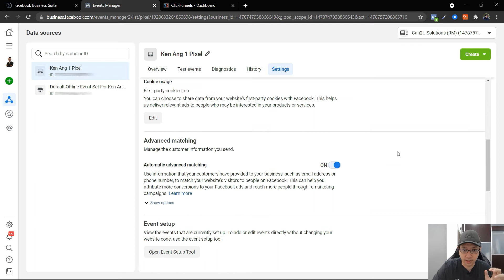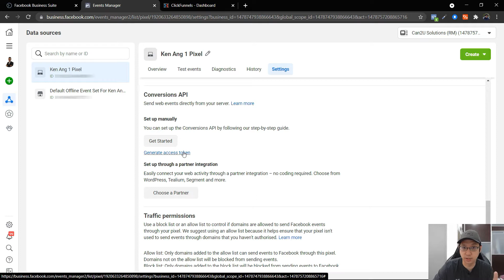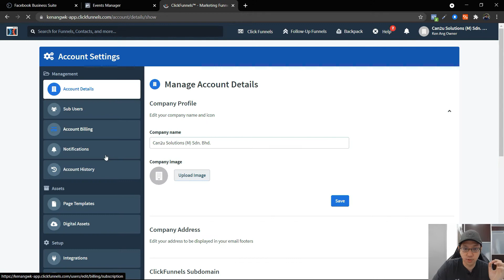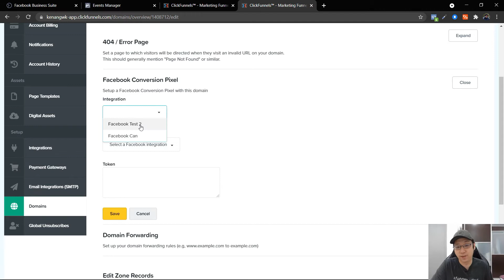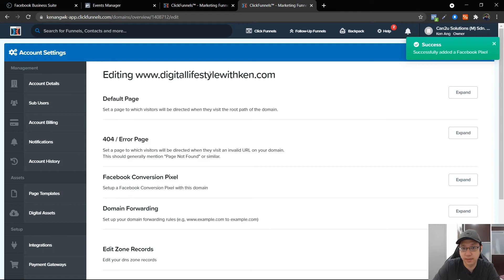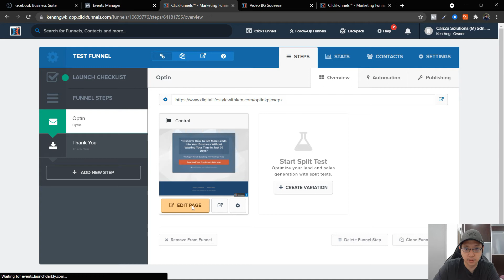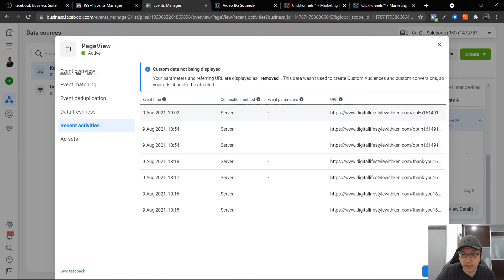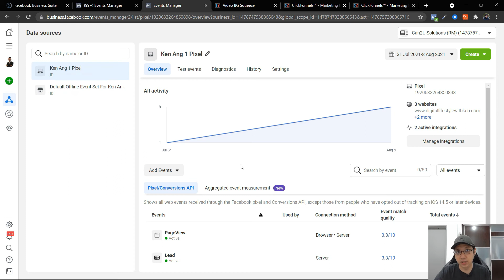How To Set Up Facebook Conversion API in Clickfunnels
This Clickfunnels tutorial shows how to set up Facebook Conversion API (CAPI) in Clickfunnels. So I'm going to show three steps. First, where do you get the Token for Conversions API to be installed in Clickfunnels. Second, where do you install it in Clickfunnels and how do you do about it in the Funnel itself. Third, check whether the data is able to be sent through the server into Facebook Events Manager.